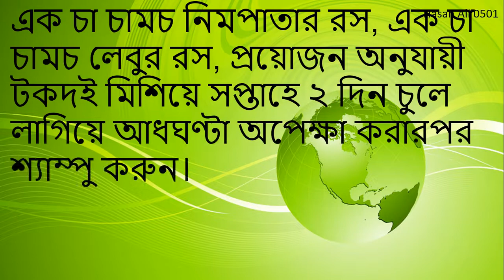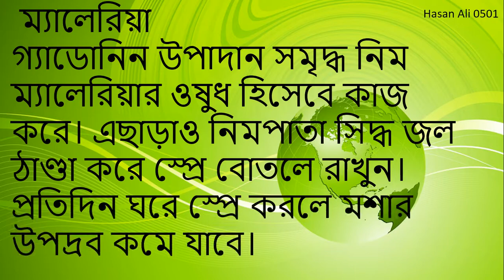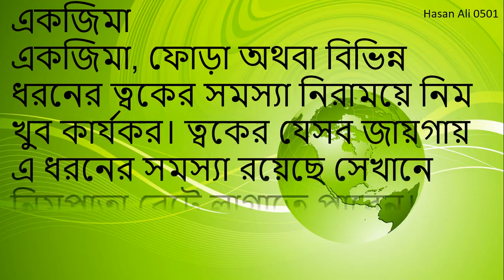ঔষধি / ঔষধি গাছ / ঔষধি গাছের নাম ও উপকারিতা / নিম পাতার উপকারিতা